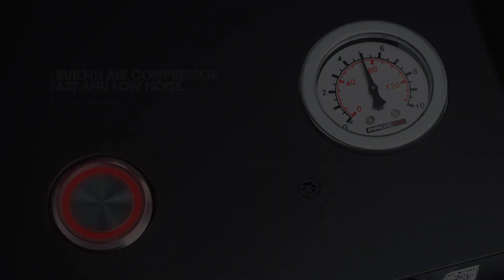MAGIC FX STADIUMSHOT III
OUT NOW! MAGICFX® STADIUMSHOT III
Massive output in one shot! The MAGICFX® STADIUMSHOT III is half the size of the famous STADIUMSHOT I and II and has the same output! This powerful confetti cannon is equipped with a low noise internal air compressor which saves even more space. DMX onboard and safely controllable by using the FX-ARM CONTROLLER.

FEATURES
/ Half the size, same effect (60 x 40 x 87 cm LxWxH)
/ Built-in air compressor, fast and low noise
/ Adjustable and fixed shot direction, fast and safe
/ Controllable by DMX or pyro controllers
/ Remote ARM CONTROLLER
/ A revolution in FX, next level safety

⬛ ABOUT MAGIC FX

/WE LOVE SPECIAL EFFECTS.
We believe that a festival or event is not complete without special effects. It is an essential part of the show. That one mind-blowing moment when everything comes together. A sky full of confetti, the heat of the flames, a powerful blast of CO2 or bubbles floating through the air... MAGIC!